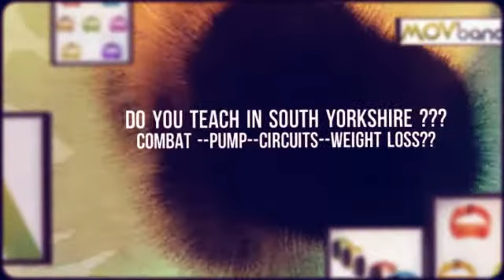SONIQUE FITNESS - Calls ALL Fitness Instructors SOUTH YORKSH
INSTRUCTORS
SELL MOVband Make Money